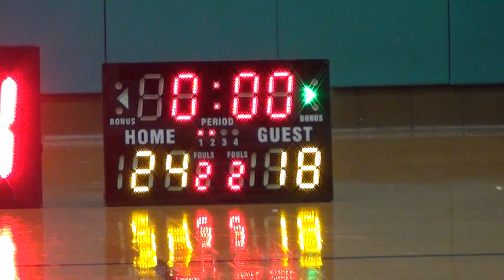26NOV17 Black Jack vs Swish Q2